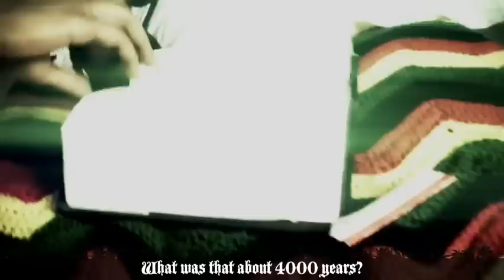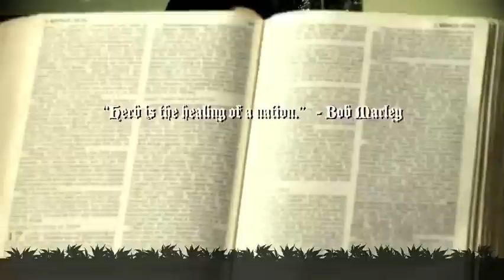JULIAN MARLEY - BOOM DRAW (Official Video)